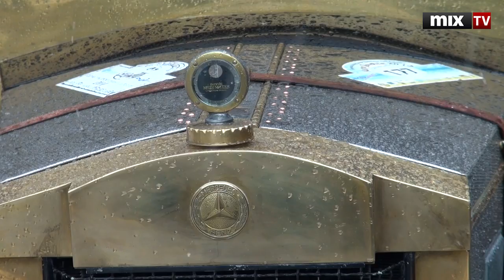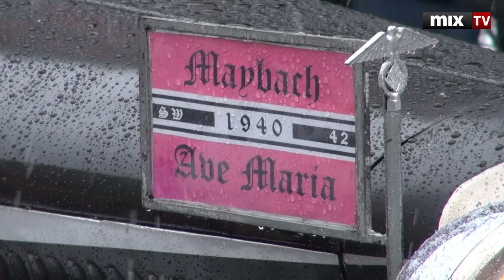В Риге отпраздновали "ДЕНЬ РОЖДЕНИЯ ШЕРЛОКА ХОЛМСА". MIX TV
Смотрите и слушайте радио MixFM Скачивайте приложение Mix Media Radio